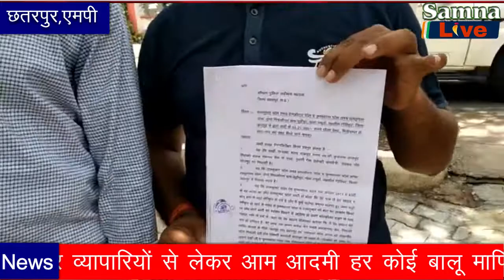रेत खदान को लेकर राज कुमार पटेल ने की लाखों रुपए की ठगी (samna live)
रेत खदान को लेकर राज कुमार पटेल ने की लाखों रुपए की ठगी
छतरपुर जिले में जब से उत्तर प्रदेश में बालू खदान पर पाबंदी लगाई गई। तब से छतरपुर जिले की बालू खदानों की चॉदी हो गई। नेता से लेकर प्रशासन और व्यापारियों से लेकर आम आदमी हर कोई बालू माफिया बनना चाहता है। इसी सोच को लेकर कुछ शातिर ठग घूम रहे हैं जो लोगों को सुनहरे ख्वाब दिखाकर भोले भाले लोगों से बालू खदान दिलाने के नाम से धोखाधड़ी कर रहे हैं। ताजा मामला छतरपुर जिले के पप्पू राजपूत और उनके साथ दे और लोगों का है जिनके साथ राज कुमार पटेल नाम के व्यक्ति ने करीब 37 लाख रुपए का चूना लगा दिया। जिसकी शिकायत आज तीनों लोगों ने एस. पी. तिलक सिंह से की।